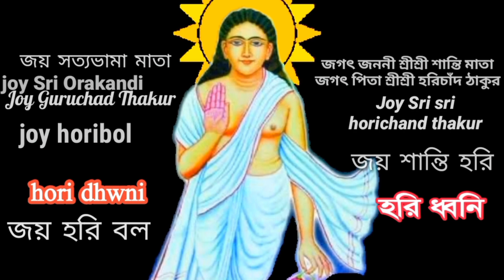হরিচাঁদ ঠাকুরের বন্দনা এবং সন্ধ্যা আরতি । জয় জয় হরিচাঁদ জয় কৃষ্ণদাস । Horichand thakur bondhona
প্রিয় ভক্তবৃন্দ " হরি ধ্বনি " চ্যানেলে আপনাকে সুস্বাগতম। এই চ্যানেলের হরিনাম সংকীর্ত্তন যদি ভালো লেগে থাকে তাহলে অবশ্যই ভিডিও গুলোতে লাইক দিবেন কমেন্ট করে আপনাদের মতামত জানাবেন এবং পরবর্তীতে কোন ধরনের ভিডিও পেতে চান তা আমাদের জানাবেন । বিভিন্ন সোশাল সাইটে শেয়ার করে বন্ধু এবং বান্ধবীদের দেখার সুযোগ করে দিবেন । জয় হরিবল গৌর হরিবল 🏵️ জয় মতুয়া
Dear devotees, welcome to "Hari Dhwani" channel. If you like Hariname Sankirtan of this channel, you must like the videos, comment, give your opinion and let us know what kind of video you want to get next. Give the opportunity to see friends and girlfriends by sharing on different social sites. By subscribing to the channel, clicking on the bell icon and clicking on the All button, you will be able to watch the video as you upload the video later in the night. Joy Haribal Gaur Haribal 🏵️ Joy Matua
Chanel: horidhwni,Chanel: হরি ধ্বনি
Admin,video,Editing: Mahitosh Mridha,
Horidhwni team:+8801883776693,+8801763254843